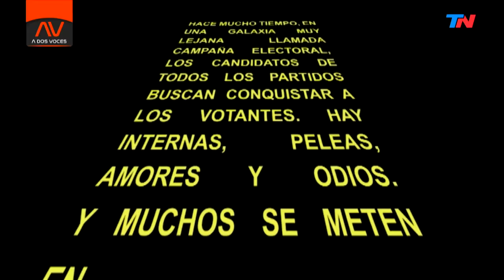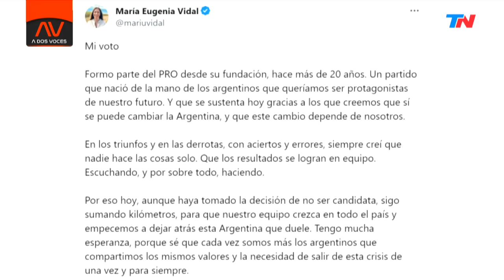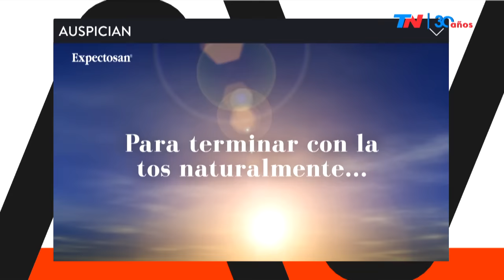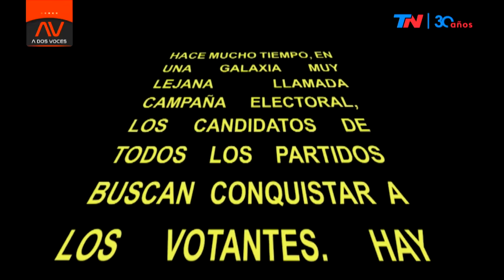A DOS VOCES (Programa completo del 02/08/2023)